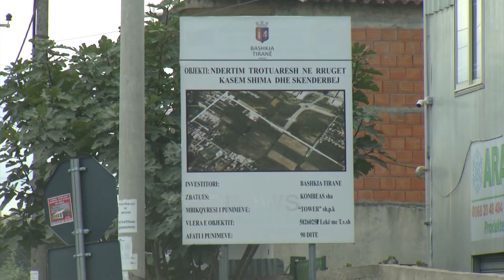Ora News - Rruga e “ferrit” në Tiranë, në Kashar hidhet çakull në vend të asfaltit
Prej gati 3 javësh, aksi rrugor në hyrje të zonës së Kasharit është në këtë gjëndje (shiko video-n).

Pas punimeve të Bashkisë për vendosjen e tubacioneve të reja të ujësjellës kanalizimeve, rruga është lënë në mëshirë të fatit.

Punonjësit janë mjaftuar duke mbuluar gropën me çakull, çka shkakton pluhur të shumtë në zonë.

Ky aks është kthyer në një problem shqetësues dhe për drejtuesit e mjeteve.

Shoferët detyrohen të zgjedhin rrugën ku të kalojnë, pa i shkaktuar dëme mjeteve, por kjo përpjekje duket e kotë. Ata thonë se hapja e gjitha segmenteve në një kohë bëhet për fushatë, ndërsa kërkojnë marrjen e masave sa më parë.